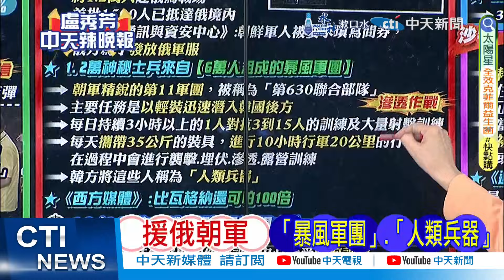「比瓦格納可怕百倍」 朝軍進入俄畫面曝光｜北韓軍團奔俄 澤倫慌了｜蔡正元.介文汲.栗正傑深度剖析?【盧秀芳辣晚報】精華版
來賓
前立委 蔡正元
前駐紐大使 介文汲